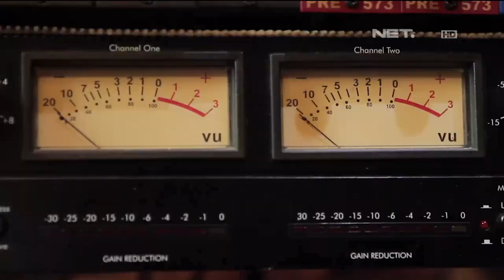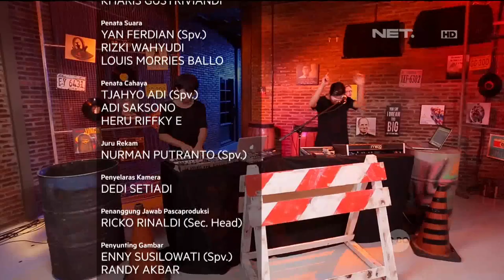Kenapa ya Sunmantra selalu pakai face paint setiap manggung? - Qubicle